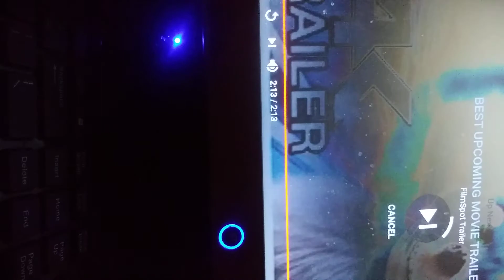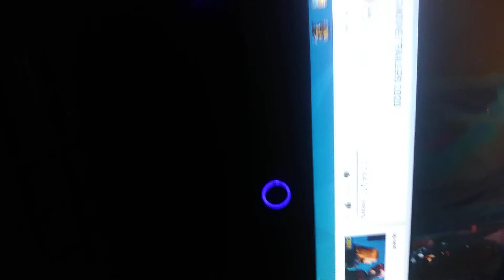2020 movie trailers(1)